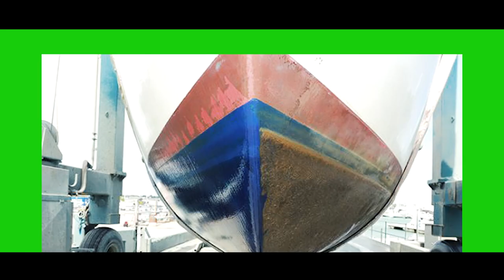How to protect your valuables from water leakages?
Antoine Sciberras the president of The Malta waterproofing association and owner of the Resin and membrane centre explains how waterproofing can protect your valuables from any possible water leakages!